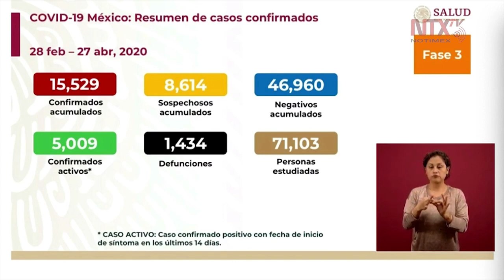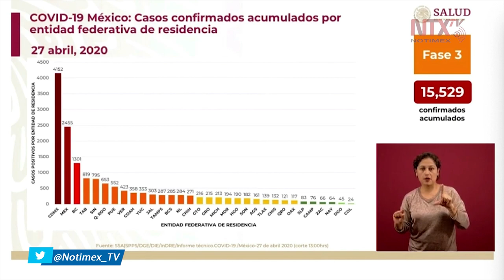Suma México 15, 529 casos confirmados de COVID-19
El dr. José Luis Alomía, director general de Epidemiología, informó que las cifras nacionales son de 15 mil 529 CasosConfirmados del coronavirus y 1,434 defunciones, y 5009 confirmados activos en los últimos 14 días.